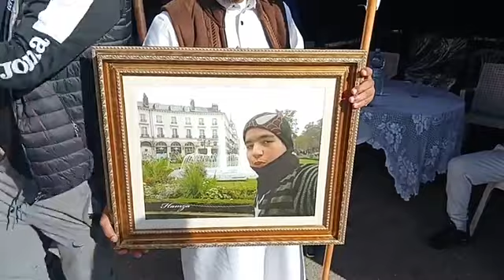جنازة مهيبة للشاب "حمزة" شهيد صواريخ عصابة البوليزاريو بالسمارة.. شوفو تأثر الأقارب والعائلة ديالو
عاجل ومباشرة من سيدي يحيى الغرب: جنازة مهيبة للشاب "حمزة" شهيد صواريخ عصابة البوليزاريو بالسمارة.. شوفو تأثر الأقارب والعائلة ديالو